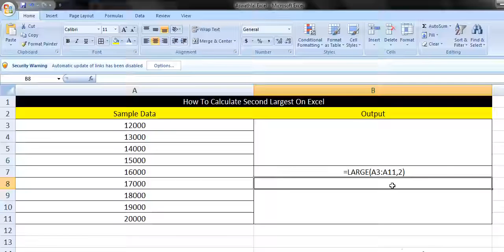How To Calculate Second Largest Data Value On Excel